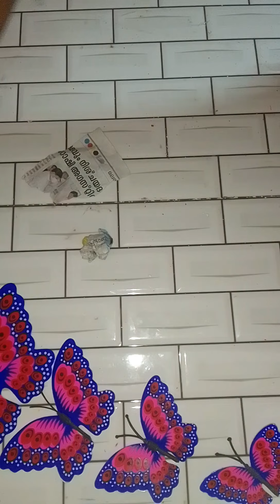സീൽ ടേപ്പ് empty box craft with waste material AMAZING craft water fall by { Nithya Biju} 🖌️